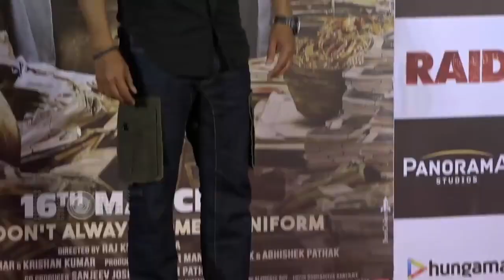Ajay Devgn WALKS OUT Of A 180 Cr Superhero Film By YRF!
OMG! If reports are to be believed Ajay Devgn has turned down Yashraj Films's 180 Cr film. Watch the video to know why.